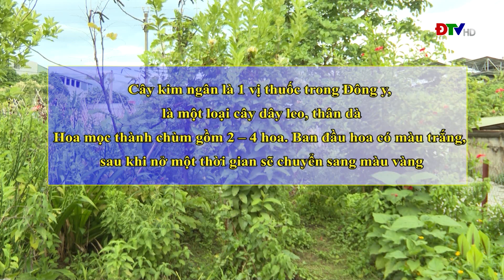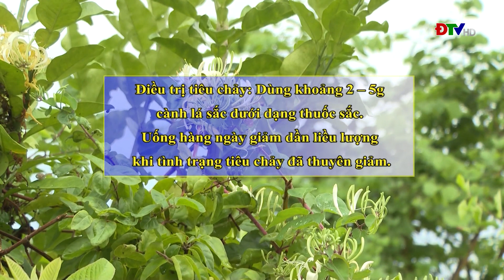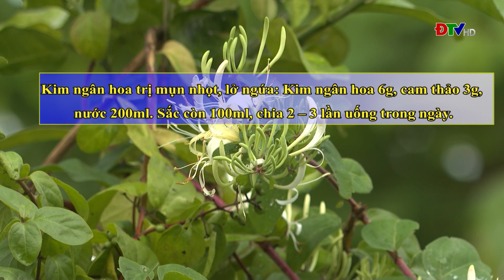ĐIỆN BIÊN - Tác dụng của cây kim ngân hoa | Vị thuốc quanh ta | ĐTV